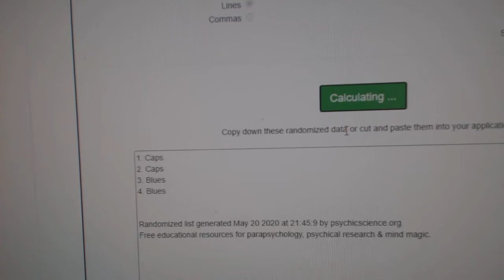Multi Randoms - C&C GB #11,388